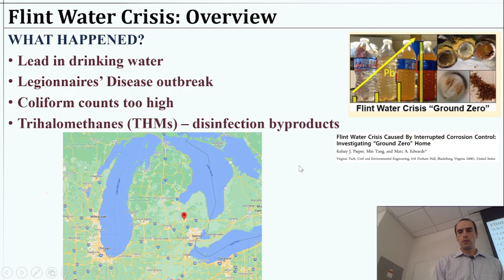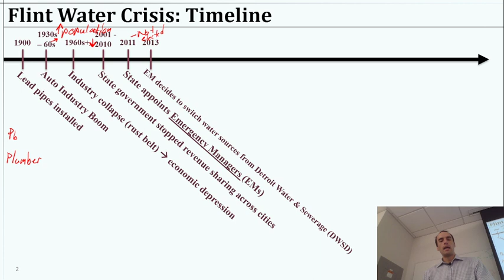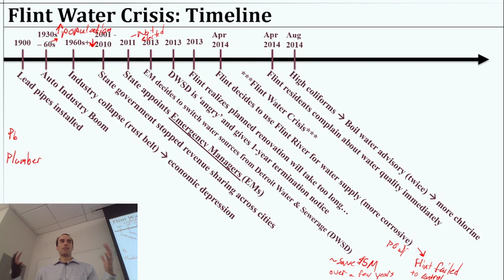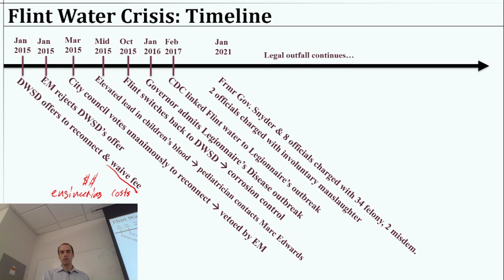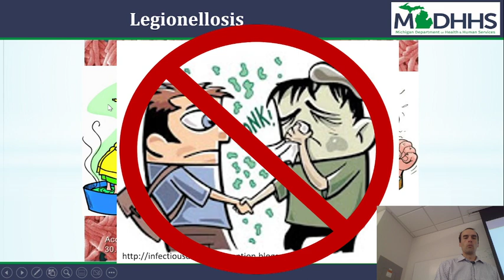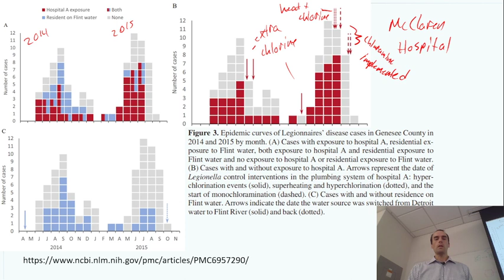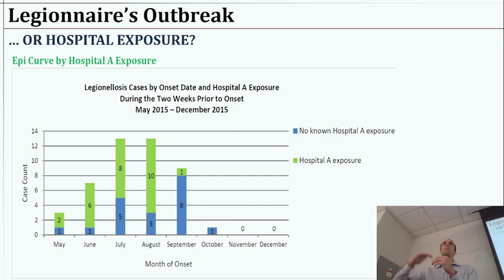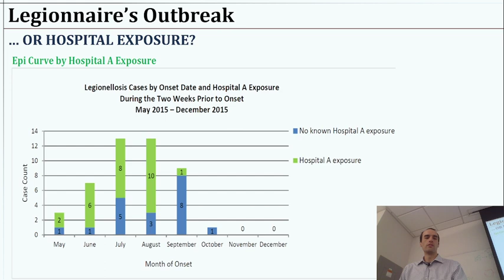Flint Water Crises